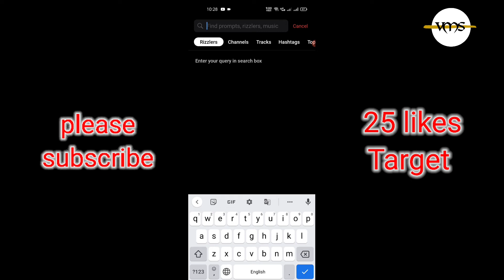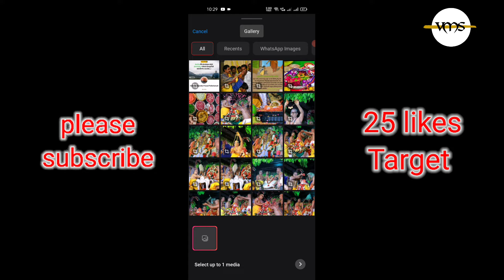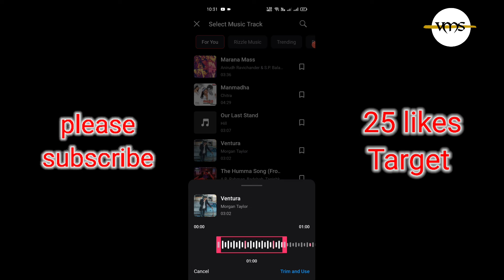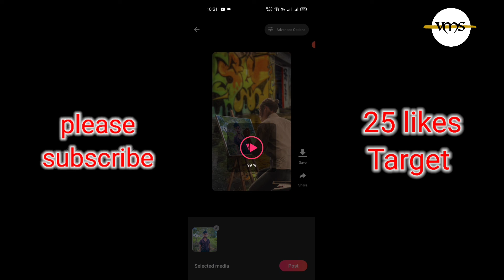have to Instagram trending video making తెలుగులో